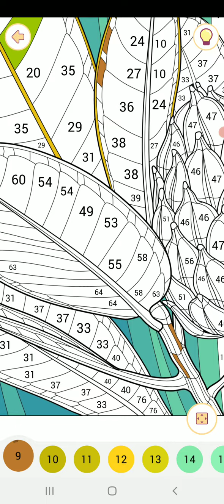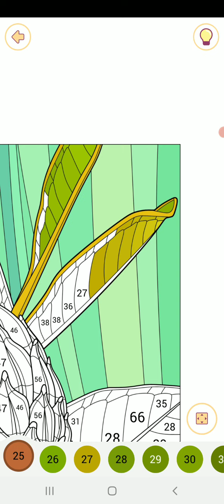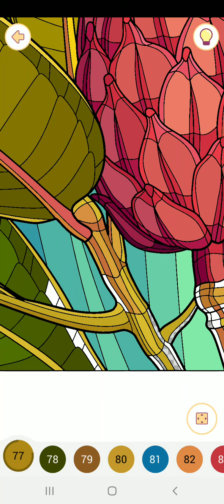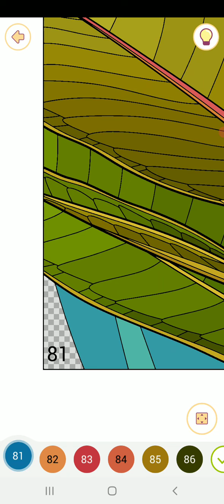Happy color gameplay # 973